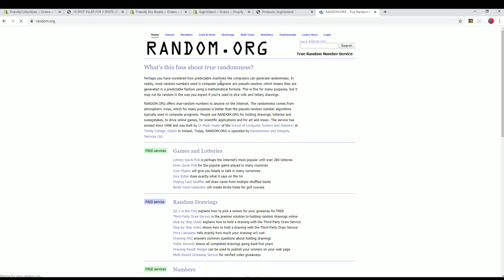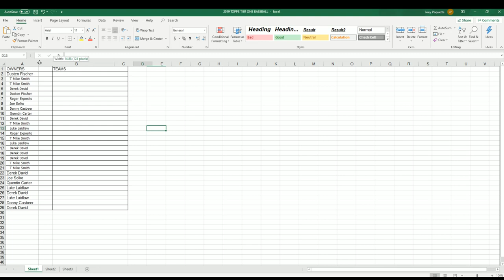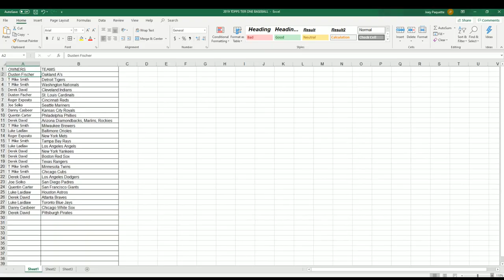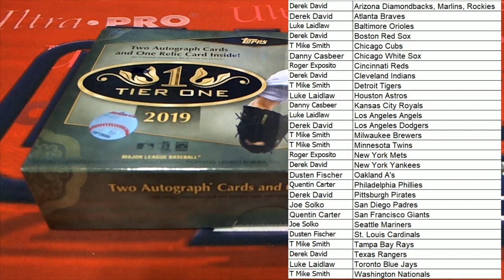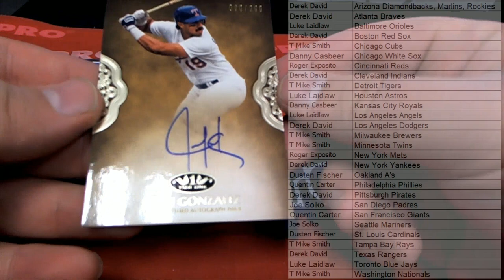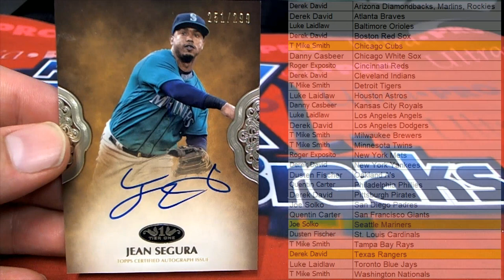2019 Topps Tier One Baseball ID 19TIERONEBB402